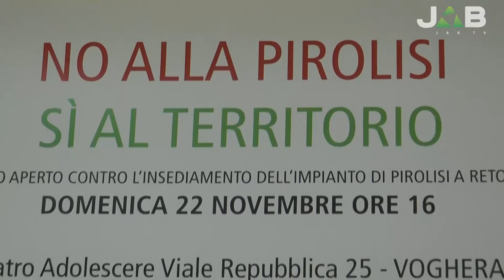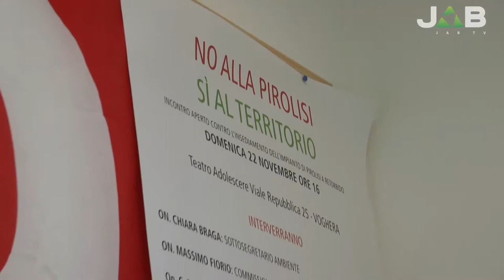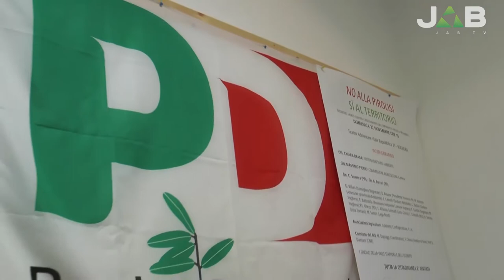"No alla pirolisi": un convegno del PD aperto a tutte le forze politiche e ai cittadini